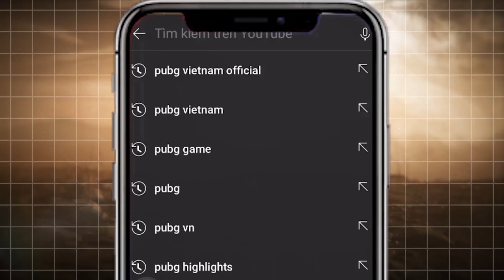Sinh tồn tuần 3 - Trận 9: DxG vật lộn với vòng bo khó chịu - SQ và AF tranh nhau tấm vé vào CK tuần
⭐ Ở vòng Sinh Tồn Tuần 3 (diễn ra từ 17:00 23/02 - 25/02), 🇻🇳 DivisionX Gaming sẽ được thi đấu 8 trận (bắn từ trận 09) và 🇻🇳 LG Divine sẽ được thi đấu 5 trận (bắn từ trận 12). Tất cả các trận đấu sẽ được phát trực tiếp trên Youtube PUBG VIETNAM Official

💥 Sinh Tồn Tuần 3:
🔹 17:00 23/02: 5 Trận
🔹 17:00 24/02: 6 trận - 🇻🇳 DivisionX Gaming bắn từ trận 09
🔹 17:00 25/02: 5 trận - 🇻🇳 LG Divine bắn từ trận 12
⭐ 16 team giành TOP 1 ở 16 trận sẽ giành quyền lọt vào Chung Kết Tuần 3. 16 team còn lại sẽ bắn Phân Hạng Tuần 4 (Hạng 17 - 32)

💥 Vòng Phân Hạng Tuần 4 (Hạng 17 - 32)
🔹 11:00 27/02: 4 trận
🔹 11:00 28/02: 4 trận
⭐ Sau 8 trận, các đội tuyển sẽ được xếp theo tổng điểm từ hạng 17 - 32.

🔹 17:00 27/02: 5 trận
🔹 17:00 28/02: 5 trận

💥 16 đội tuyển lọt vào Chung Kết Tuần 3 sẽ được thi đấu trận 1 tại Sinh Tồn Tuần 4.